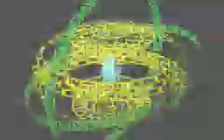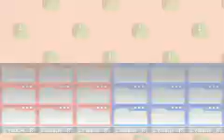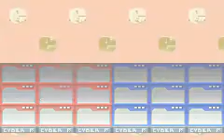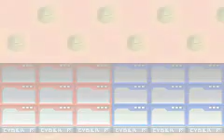Megaman Battle Network - Episode 6